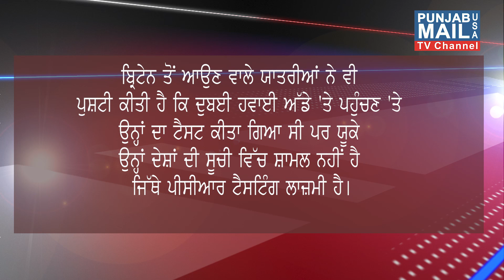New Traveling Rules | UAE New Traveling Rules |Punjab Mail USA TV Channel